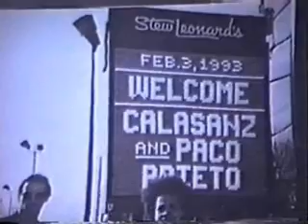Calasanz Teaching Mixed Martial Arts Since Early days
This is one hour video showing a complete understanding of a well balanced system.